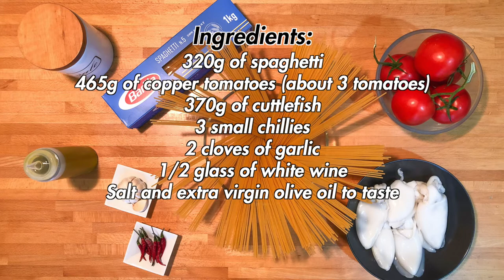Spaghetti with fresh sauce of coppery tomatoes with cuttlefish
When you have an irrepressible desire for the sea but between one thing and another you can no longer even see it in the picture, it is in these moments that the kitchen comes to your aid. In this recipe with fresh tomato and cuttlefish you will feel like you are on the beach, or almost.

DETAILS
- Difficulty: easy
- Preparation time: 30'
- Doses: 4 people
- Cost: low

INGREDIENTS
- 320g of spaghetti
- 465g of copper tomatoes (about 3 tomatoes)
- 370g of cuttlefish
- 3 small chillies
- 2 cloves of garlic
- 1/2 glass of white wine
- Salt and extra virgin olive oil to taste

Tools used:
- 225ml oil dispenser
- Toothed ladle for spaghetti

Chapters:
- 00:00 | Intro
- 00:15 | Recipe
- 00:25 | Details
- 00:39 | Ingredients
- 00:54 | Preparation
- 05:42 | Final product
- 06:01 | Ending (Subscribe and Watch Next)